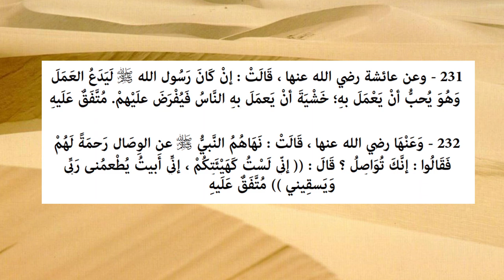Riyāḍ us-Ṣāliḥīn - Hadiths 231 & 232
The Prophet SAW would leave some acts that he loved for fear that they would be made compulsory on his ummat.